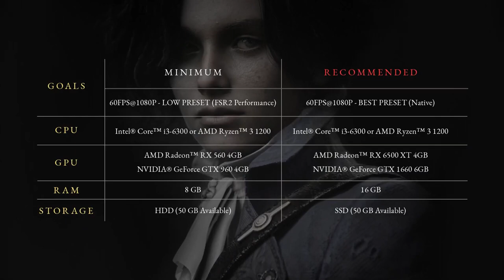Lies of P Xbox Extended Showcase